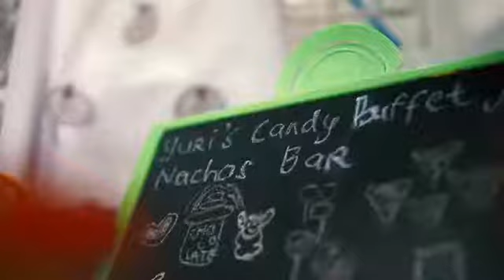Yuri Sebastien's 1st Bday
Nba themed party